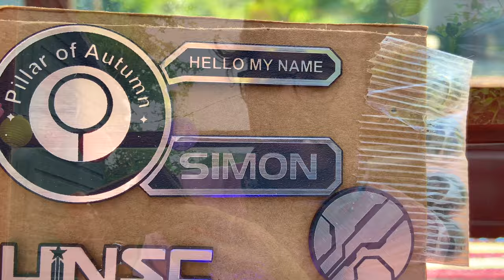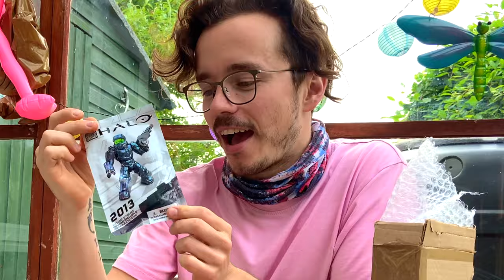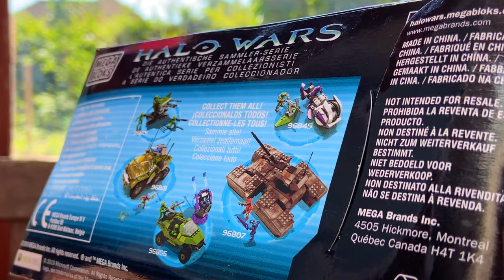MYSTERY One-of-a-Kind Halo Collector UNBOXING!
A huge thanks to Kevin at Halo Collector for sending one of these packages out for a special unboxing!

Today we are unboxing some rare Halo Mega Construx and Mega Bloks items including a one of a kind collectable from Halo Collector!

for all the latest Halo deals!